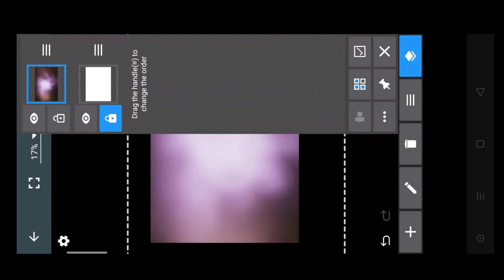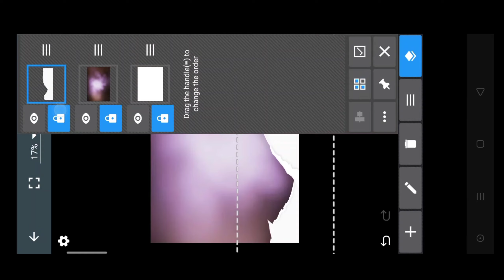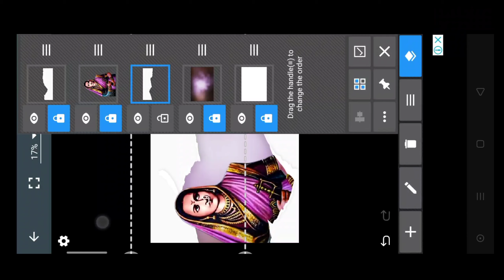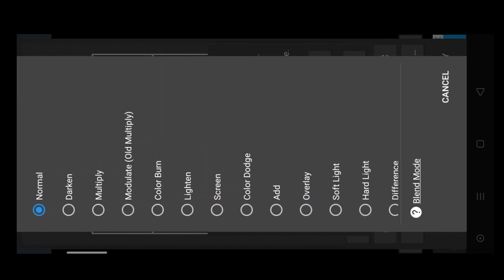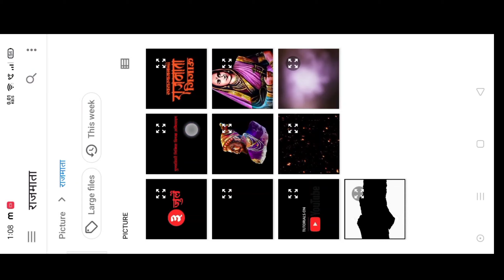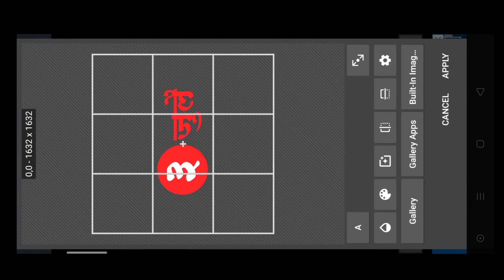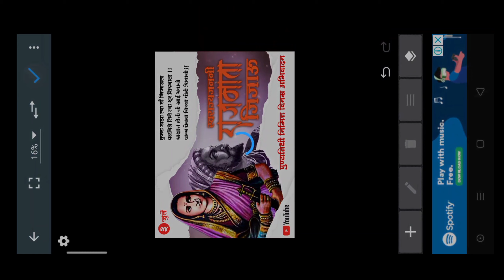Rajmata jijau punyatithi banner editing | Shridatta graphics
Rajmata jijau punyatithi banner editing | Banner editing |
Shridatta graphics

Password video मध्ये आहे video पूर्ण बघा